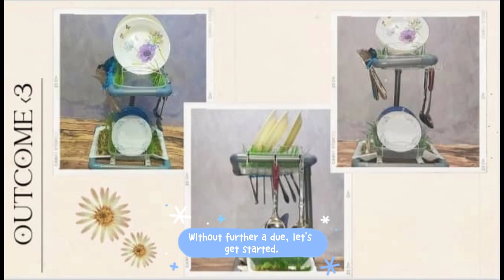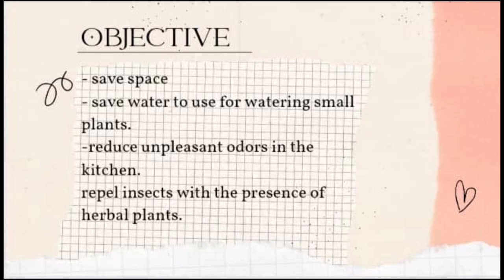pla-dish rack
hi, our group is known as ECO-VASION and this is the innovation that we do. Our innovation is known as a “play-dish rack” which is ideal for anyone who wants to save space but at the same time wants to cultivate indoors. Our products are very much in line with the characteristics of the theme which is sustainable green technology.

© CREDIT BACKGROUND SOUND TO THE RIGHTFULL OWNER;
Track name: Do It Now (long version)